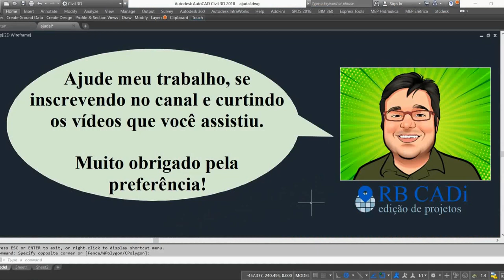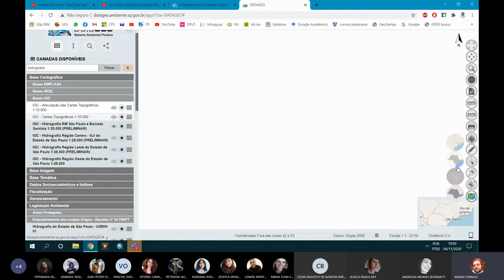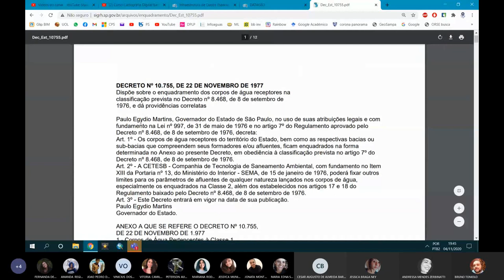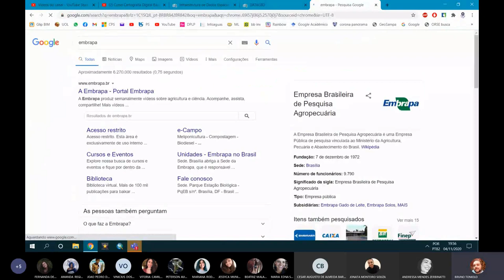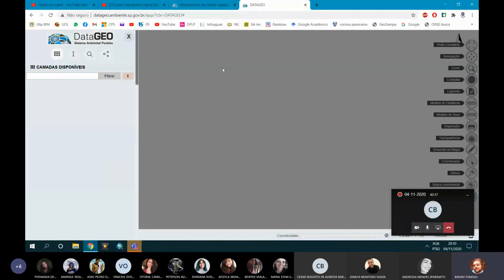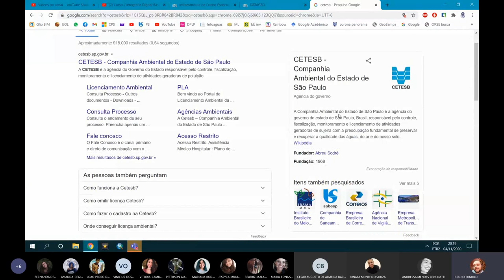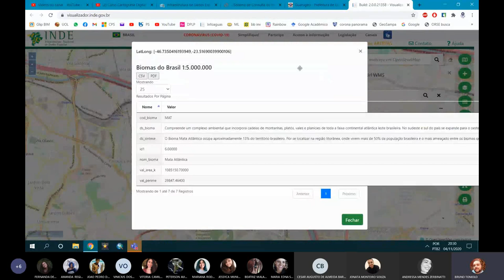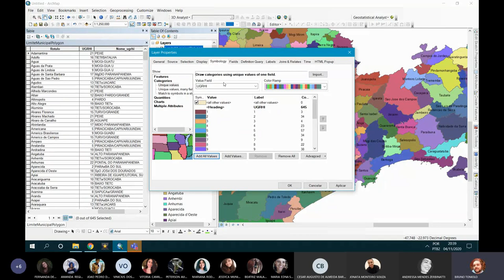Aula 10: Repositório de Dados Espaciais (Webgis) - LEII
Aula 10: Repositório de Dados Espaciais (Webgis)
ETESP
04/11/2020